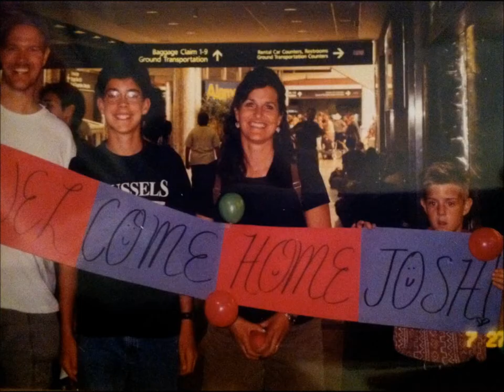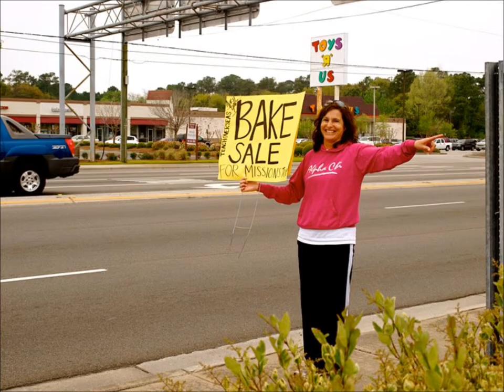Mom's 50th Birthday Video